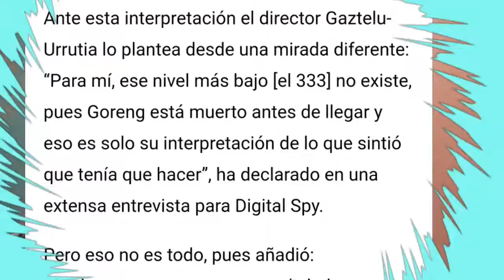FILME O POÇO ANÁLISE REAL / MISTER DIEGÃO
ɴᴀᴏ ʟᴇɪᴀ, ᴍᴀs ᴇᴜ sᴇɪ ǫᴜᴇ ᴠᴀɪ

𝔸𝕊𝕊𝕀𝕊𝕋𝕀ℝ 𝕆 ℙ𝕆ℂ𝕆 𝔾ℝ𝔸𝕋𝕀𝕊
𝕊𝔼𝕄 ℙℝ𝔼ℂ𝕀𝕊𝔸ℝ ℙ𝔸𝔾𝔸ℝ  ℕ𝔼𝕋𝔽𝕃𝕀𝕏
𝕄𝕀𝕊𝕋𝔼ℝ 𝕍𝔸𝕀 𝔻𝔼𝕀𝕏𝔸ℝ 𝔻𝔼 𝔾ℝ𝔸ℂ𝔸 𝕒𝕓𝕒𝕚𝕩𝕠